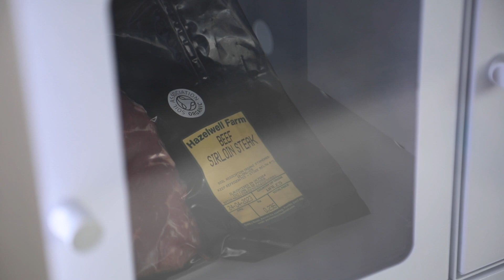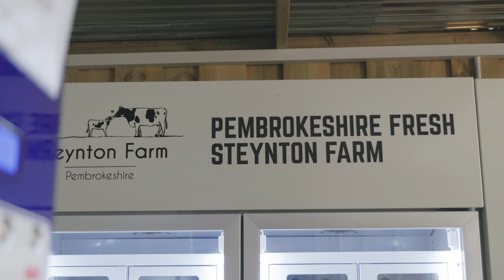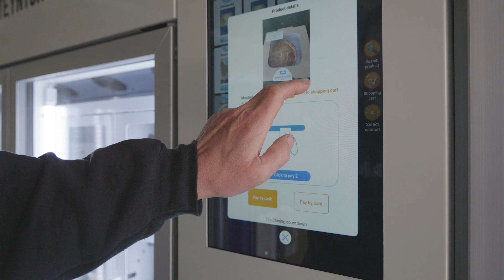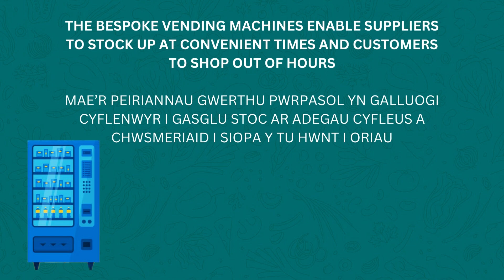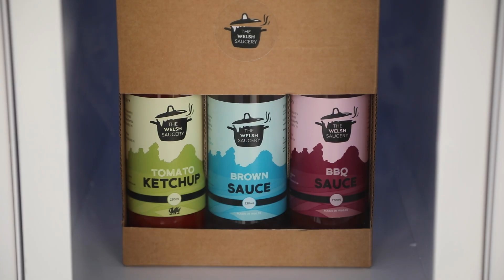Pembrokeshire Fresh Community Vending 2023